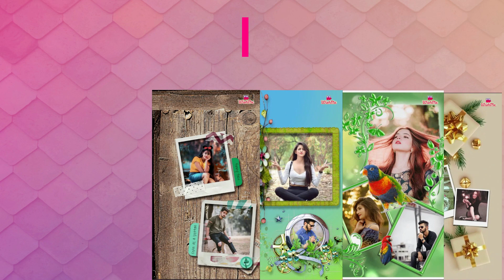WishMe Greeting collage maker || App Promo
WishMe greeting collage maker app.
Download from play store and enjoy lots of feature including
- Photo collage maker
- Photo frames
- 3D PIP effects
- Love Greetings
- Motivational greetings
- Photo editing
- Photo Status maker